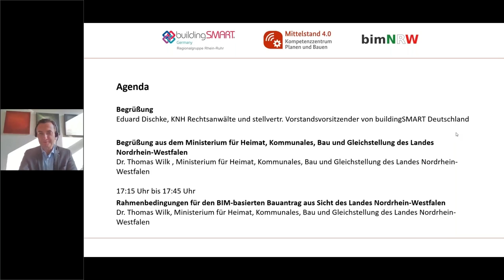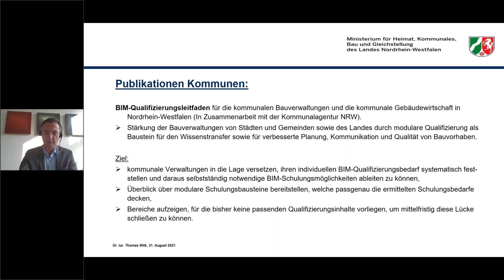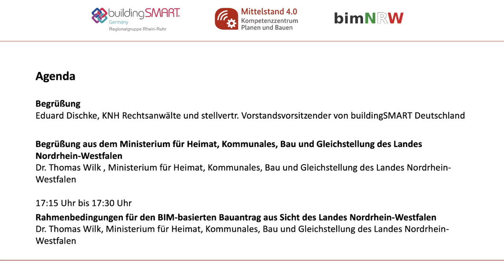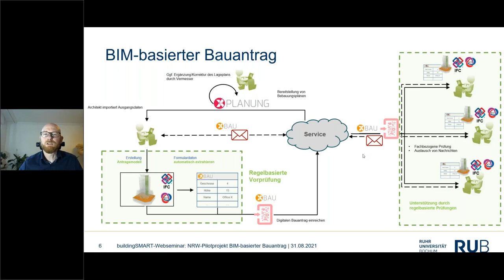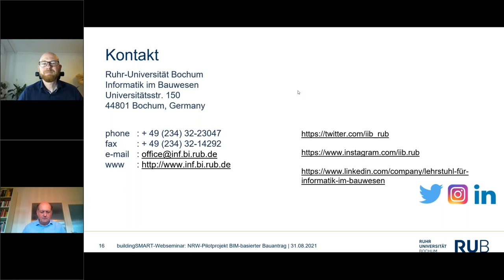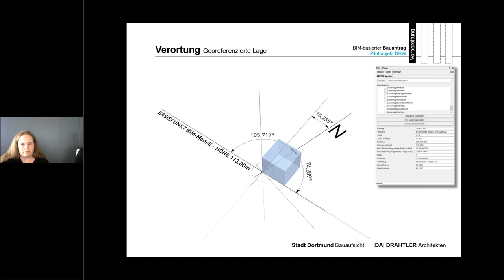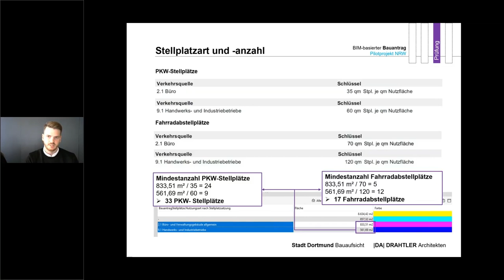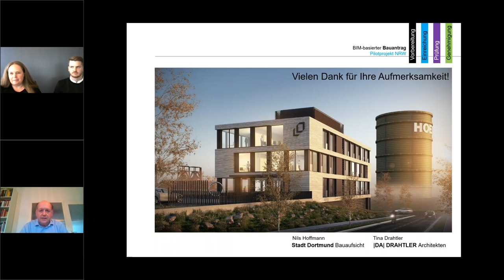Webseminar: NRW-Pilotprojekt BIM-basierter Bauantrag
Der Bauantrag für die neue Firmenzentrale der Louis Opländer Heizungs- und Klimatechnik GmbH im Quartier Phoenix West in Dortmund ist bundesweit der erste Bauantrag, der als BIM-Modell eingereicht, geprüft und genehmigt wurde.
Das Land Nordrhein-Westfalen hat diesen Prozess initiiert und eng begleitet. An dem Pilotprojekt waren das Architekturbüro Drahtler Architekten, die Baugenehmigungsbehörde der Stadt Dortmund, die Firma Louis Opländer (als Bauherr und TGA-Planer), der Lehrstuhl für Informatik im Bauwesen an der Ruhr-Universität Bochum sowie das Ministerium für Heimat, Kommunales, Bau und Gleichstellung des Landes Nordrhein-Westfalen beteiligt.
Der Erfolg des Pilotprojektes könnte die Planungskultur in Deutschland bald nachhaltig verändern und einen zusätzlichen Schub für die BIM-Methodik bedeuten.
Im Video präsentieren die Referentinnen und Referenten das Projekt mit seinen Herausforderungen und geben einen Ausblick darauf, wie der BIM-basierte Bauantrag das Planen und Genehmigen – und letztlich das Bauen insgesamt – verändern wird.
Das Webseminar wurde von der buildingSMART-Regionalgruppe Rhein-Ruhr – in Kooperation mit dem BIM-Cluster NRW und dem Mittelstand 4.0-Kompetenzzentrum Planen und Bauen organisiert.

00:00 Begrüßung durch Eduard Dischke, KNH Rechtsanwälte und stellvertretender Vorstandsvorsitzender von buidlingSMART Deutschland

05:30 Begrüßung aus dem Ministerium
Dr. Thomas Wilk , Ministerium für Heimat, Kommunales, Bau und Gleichstellung des Landes Nordrhein-Westfalen

10:15 Rahmenbedingungen für den BIM-basierten Bauantrag aus Sicht des Landes Nordrhein-Westfalen

31:50 Technische Voraussetzungen für den BIM-basierten Bauantrag (Arbeitstitel)
Prof. Dr.-Ing. Markus König, Ruhr-Universität Bochum und Mittelstand 4.0-Kompetenzzentrum Planen und Bauen

52:59 Pilotprojekt BIM-basierter Bauantrag - Praxisbericht: Vorbereitung, Einreichung, Prüfung und Genehmigung
Tina Drahtler, Drahtler ArchitektenNils Hoffmann, Stadt Dortmund, Bauaufsicht

1:20:00 Ende, Ausblick und Verabschiedung
Eduard Dischke, KNH Rechtsanwälte und stellvertr. Vorstandsvorsitzender von buildingSMART Deutschland